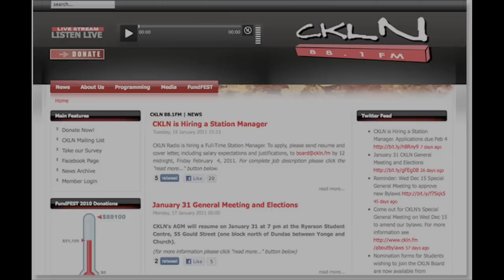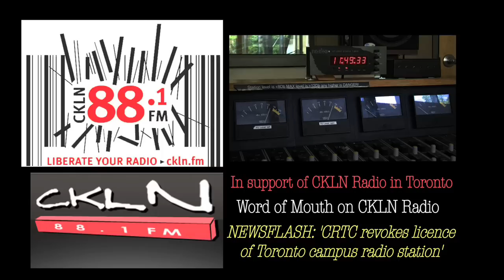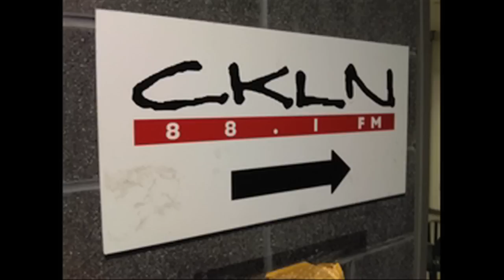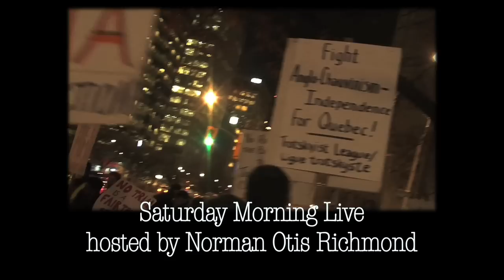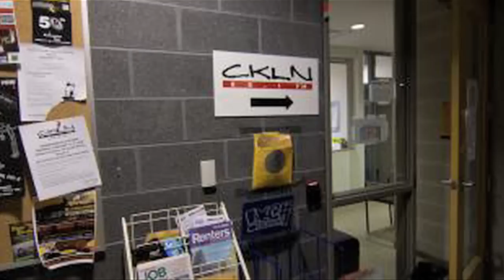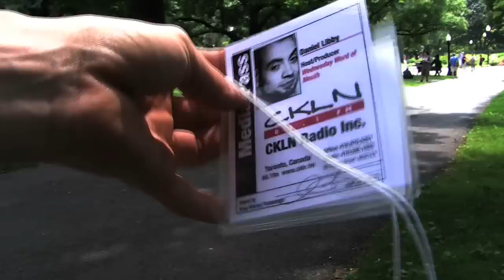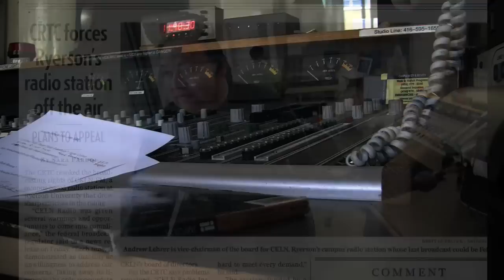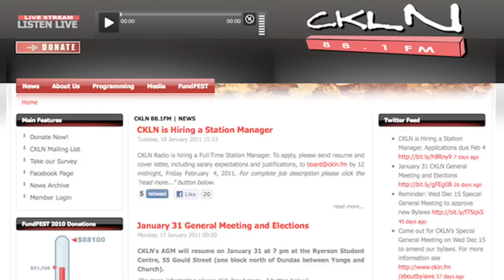SUPPORT CKLN 88.1 FM Word of Mouth RADIO 2011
THIS IS IT? HOPEFULLY NOT... Words on the recent CRTC decision to revoke the broadcast licence of campus-community radio station CKLN-FM in Toronto at Ryerson University campus. Featuring clips from Word of Mouth Wednesday Feb 2nd 2011 interview with Kahentinetha Horn of Mohawk Nation News, and host of Saturday Morning Live Norman Otis Richmond calls in, plus CKUT (Montreal) 90.1 FM's special 'Radio is Dead?' episode dedicated to CKLN radio featuring Word of Mouth interview clips with thahoketoteh (Jan. 19th 2011) and Kahentinetha Horn (Dec. 29th 2010) on the topic of the Etobicoke Outdoor Education Centre controversy, an interview with Daniel Libby hosted by Courtney Kirkby, and the 'Sound As Art' remix by New Adventures in Sound Art on CKLN 88.1 FM... MUCH RESPECT TO ALL SUPPORTERS AND CONTRIBUTORS TO WORD OF MOUTH AND CKLN RADIO!

LINKS (more info)

CKUT Radio Is Dead? Protest Hour: Keep CKLN on the Airwaves